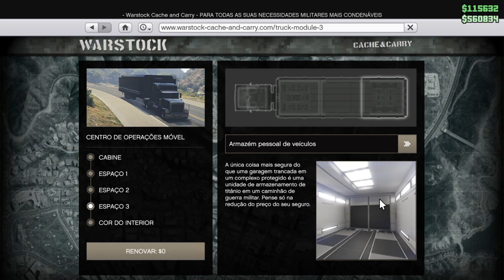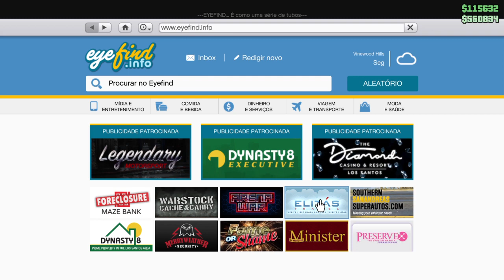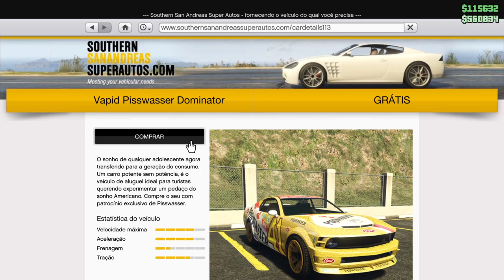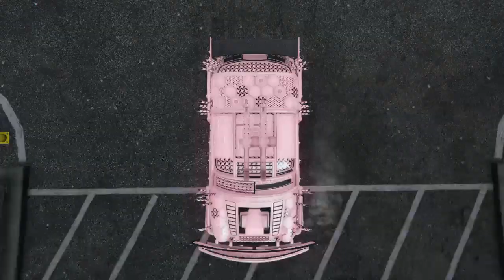NOVA DUPLICAÇÃO COM PLACAS LIMPAS COM AJUDA DO AMIGO!